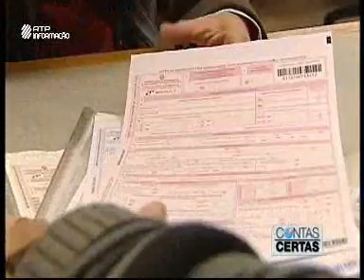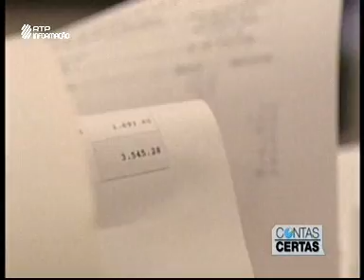RTP-Informação: Contas Certas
Bastonário da Ordem foi o convidado do programa de análise à atualidade económica e financeira, com os professores João Ferreira do Amaral e João César das Neves